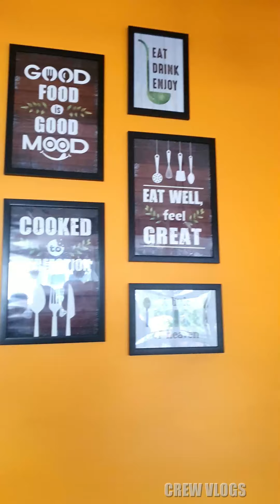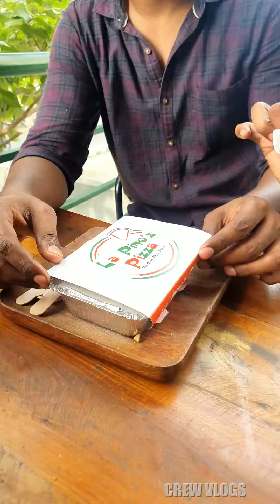La Pino'z Pizza Chennai Review | Exciting Offers At La Pino'z Pizza | Tried The Burn To Hell Pizza!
Hi Folks,
In This Video We Have Shared The Review Of Famous La Pino'z Pizza Chennai Tamil Nadu. This Place Is One Of The Best Hangout Spot In Chennai & They Serve Wide Varieties Of Dishes Under Affordable Price With Interesting Discounts.